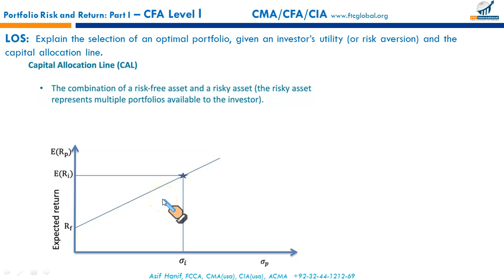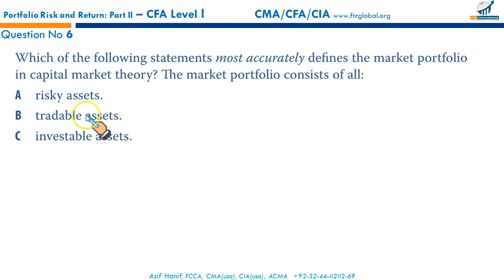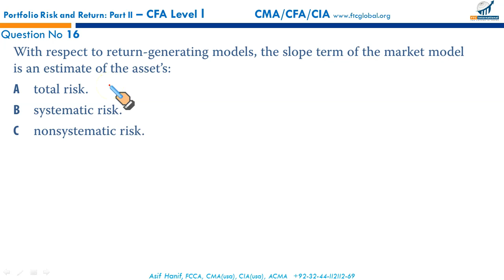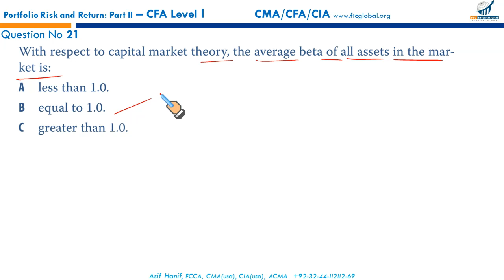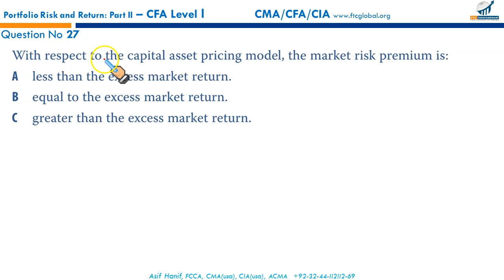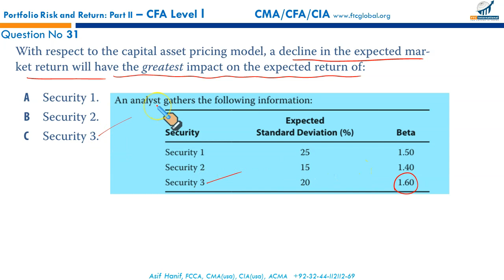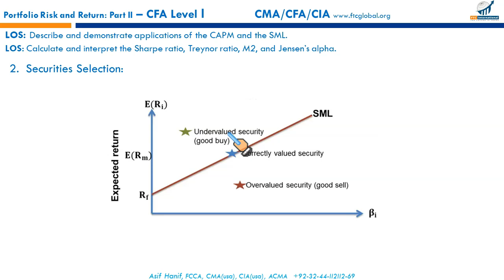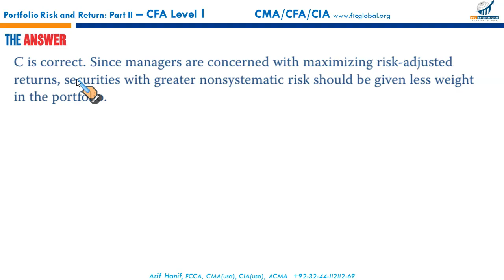R53 Portfolio Risk and Return Part II EOC Questions